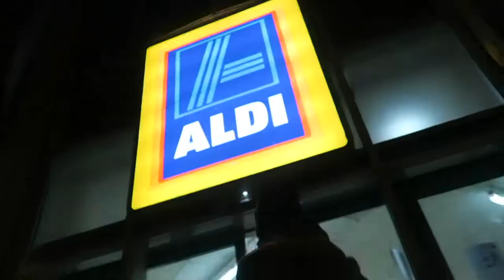DON'T LET IT GET YOU DOWN!!